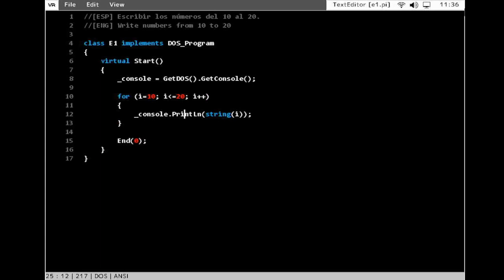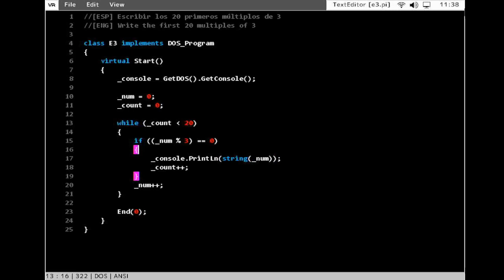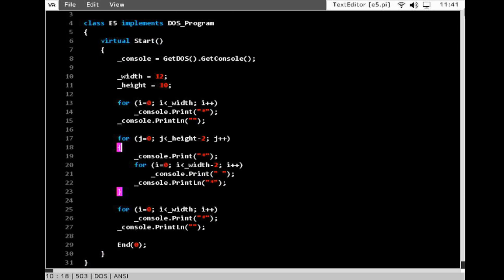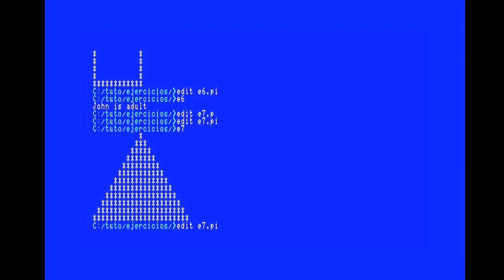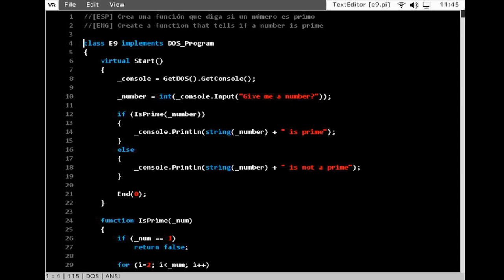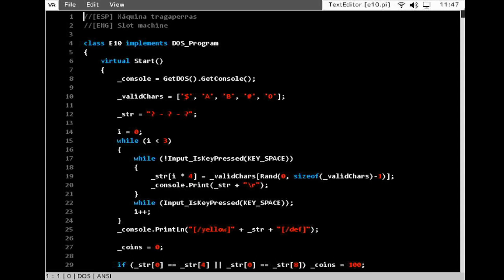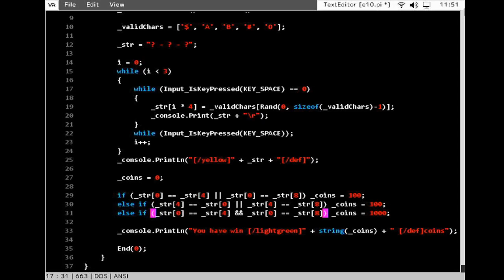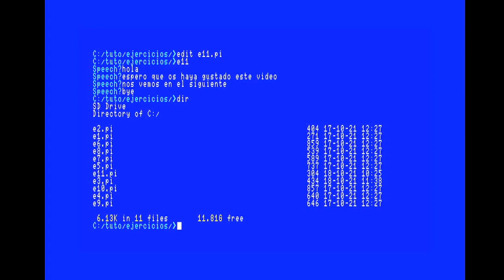MSXVR :: Lesson#003 - VR-Script 💾 Programación 📌 Ejemplos sencillos DOS/Consola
📗 Curso de programación VR-SCRIPT
🔍 En este vídeo encontrarás:

◾ Imprimir números del 10 al 20
◾ Escribir la tabla de multiplicar de un número leído de una variable
◾ Escribir los 20 primeros múltiplos de 3
◾ Escribir tantos asteriscos (en la misma línea) como se indiquen en una variable
◾ Dibujar un rectángulo de asteriscos, con la anchura y altura que se indiquen en unas variables
◾ Dada una variable nombre y otra variable edad, te diga si esa persona es un niño, joven, adulto o viejo
◾ Dibuja un triángulo formado por asteriscos, cuya altura se leerá de una variable
◾ Crear una función que diga si un número es positivo
◾ Crear una función que diga si un número es primo
◾ Máquina tragaperras

¡Esperamos que te haya gustado! No dudes en comentar tus impresiones o lo que estimes oportuno de cara a mejorar en los próximos vídeos que subamos. ¡Muchas gracias!